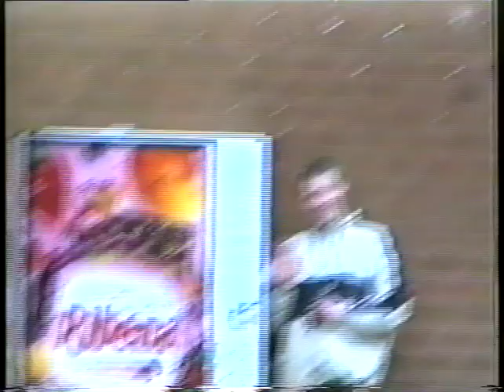Sharnbrook Year 11 Leavers Video 2001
Sharnbrook Upper School Leavers Video 2001 - Ripped from VHS so the quality is not great but the best I can do.